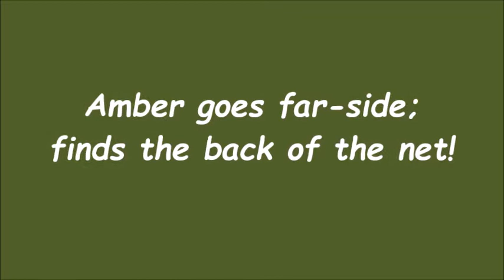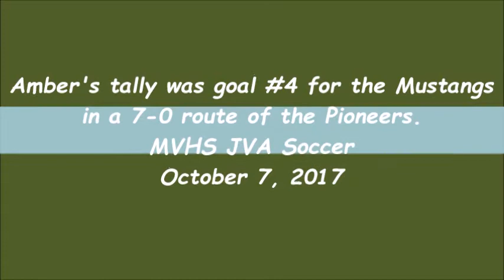Amber schools the defender; scores far-side!